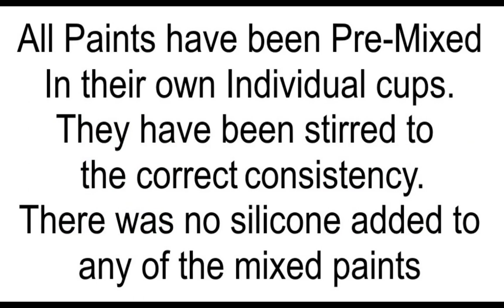Fluid Art Paint Pouring by Rick Cheadle